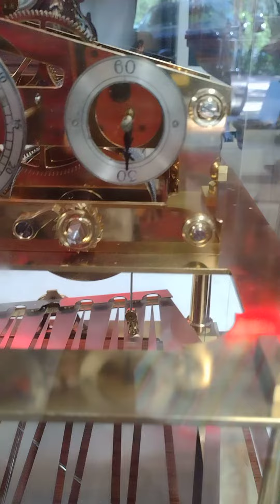August 25, 2022 SOLD